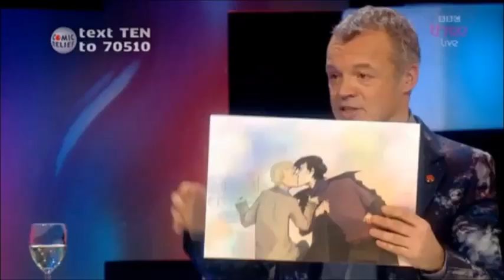Martin Freeman Clips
Martin Freeman's funny clips in interviews, awards and The Office bloopers.